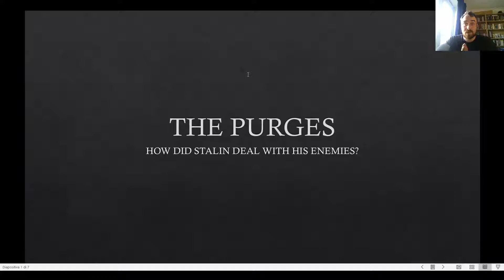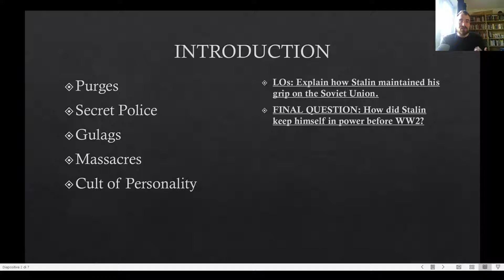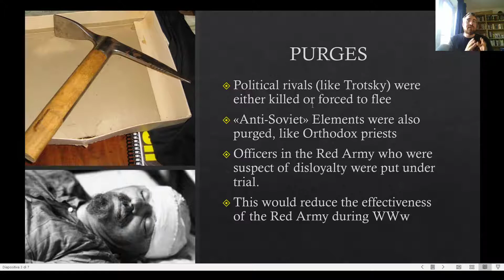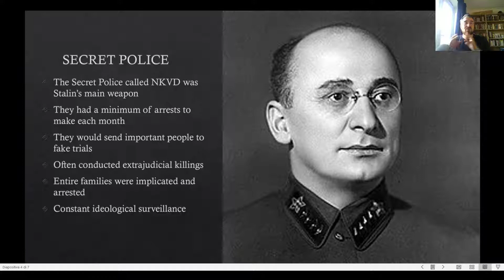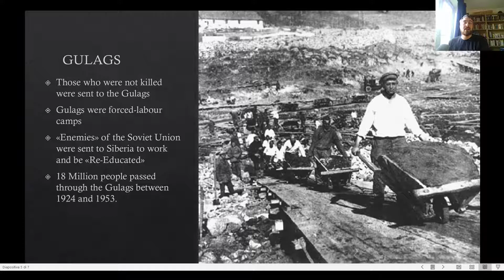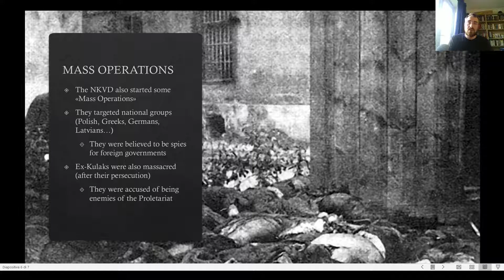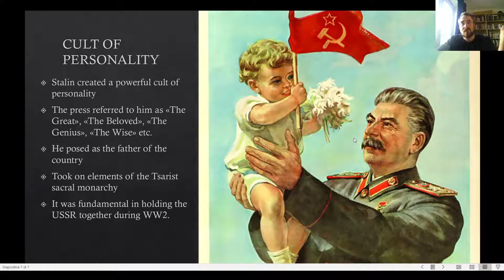Y11, L02, The Great Terror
Last time we looked at how Stalin came into power, by associating himself with Lenin and by organising his funeral. However, this did not automatically make him the Absolute Leader of the Soviet Union: there were other people who were vying for power, like his arch-nemesis Leon Trotsky. So, how did Stalin achieve and maintain his unquestioned supremacy over the Soviet Union for almost 30 years, despite his tragical inability to ensure the prosperity of his country?
The answer is in the title of the lesson: with fear, with terror.
Today we will look at the instruments of Stalin’s rule:
1. The Purges
2. The Secret Police
3. The Gulags
4. The Massacres
5. The Cult of Personality